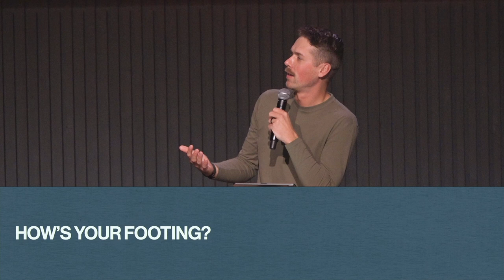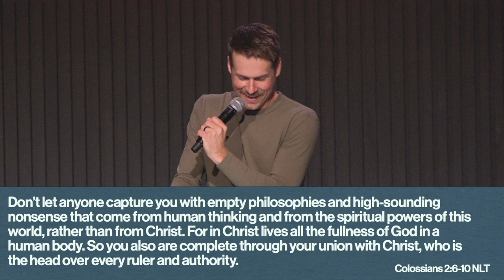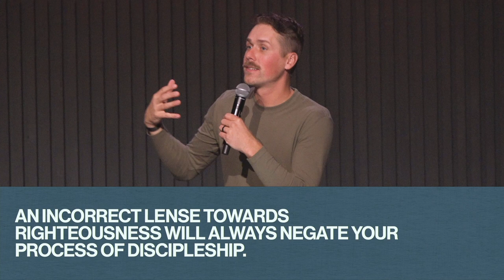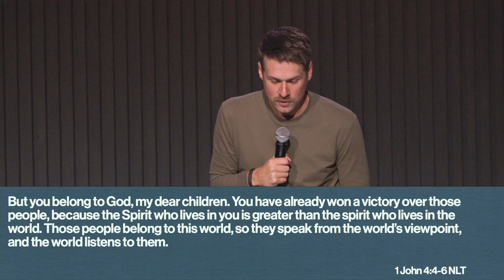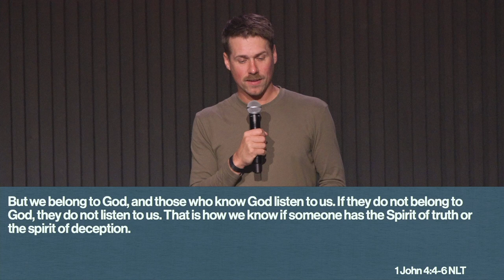Get Set "The Armor of God" Part 2 | Pastor Sam Grosso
In this powerful sermon, Pastor Sam Grosso unpacks Ephesians 6:10-18, diving into the significance of the Armor of God. He explains how the gospel of peace shifts our battles by grounding us in Christ’s victory and how righteousness through faith—not works—protects our hearts. Pastor Sam challenges us to trust fully in God's truth, reminding us that true transformation begins from within. Discover how standing firm in faith, wrapped in God's design, equips us to face life’s struggles with peace, strength, and unwavering confidence.